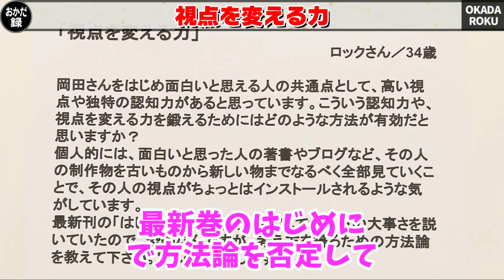【話術】差別や偏見を○○すれば面白い人になれる！？独自の視点の持ち方を解説します【岡田斗司夫_切り抜き_ロジカル_理論_視点_自己啓発_トークスキル_話術_面白い】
【関連動画】

【おすすめ動画ベスト３】

岡田斗司夫ゼミ3月22日号「オウム真理教地下鉄サリン事件から10年と教団アニメ」